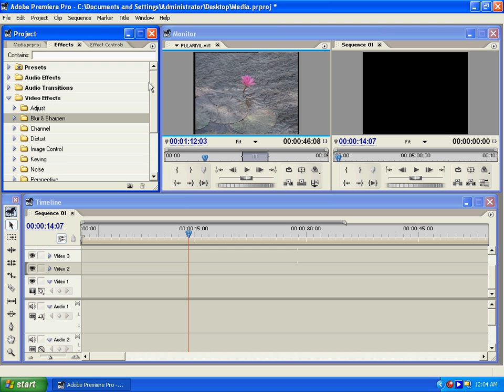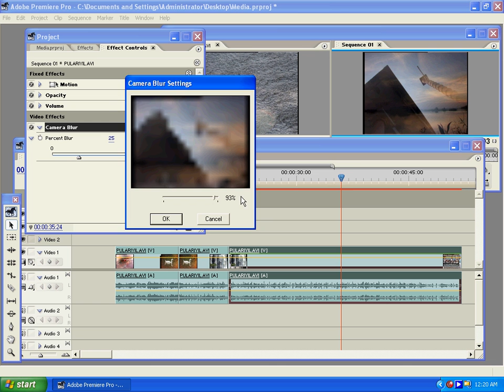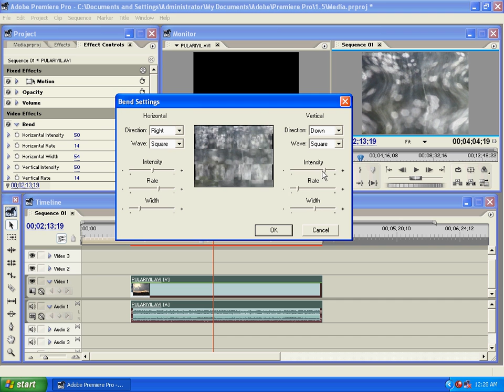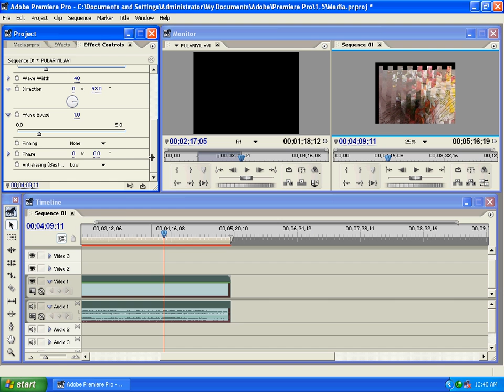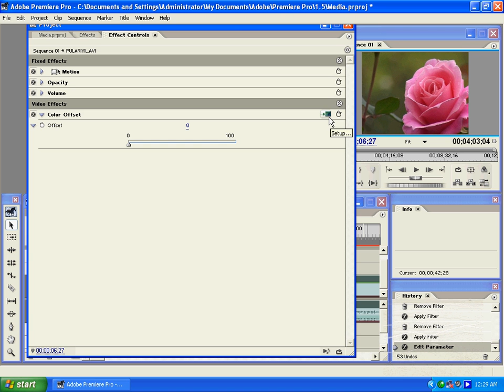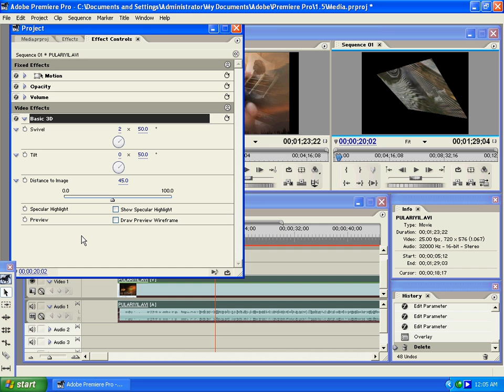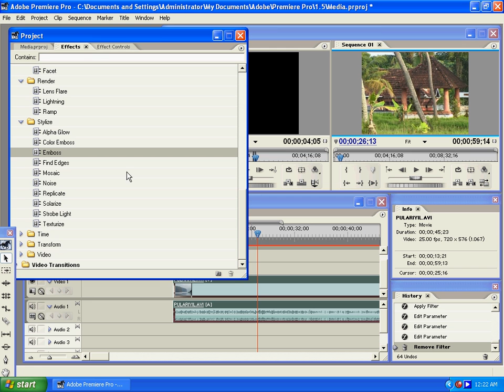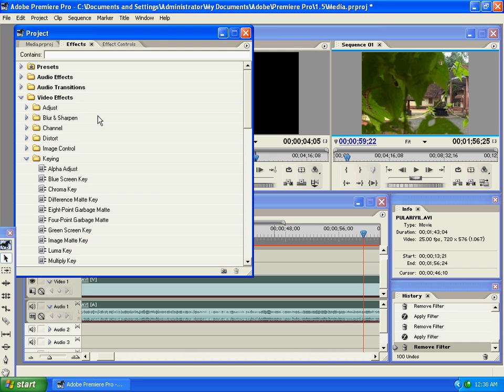premier (6).mpeg Malayalam tutorial മലയാളം പഠനം